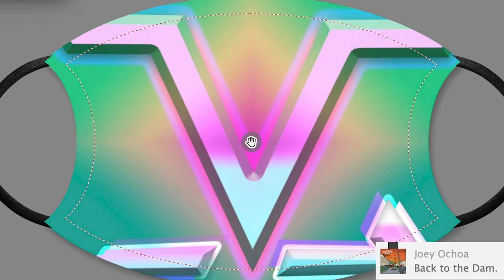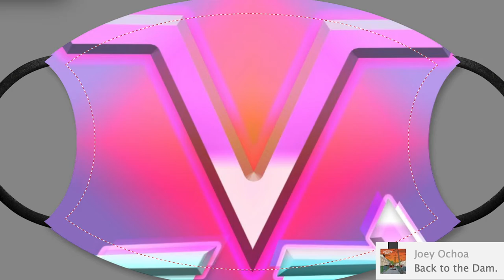CARGO MASKS PROMO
HMU!